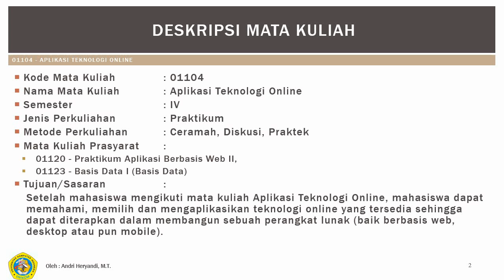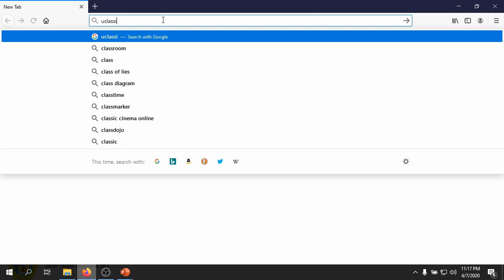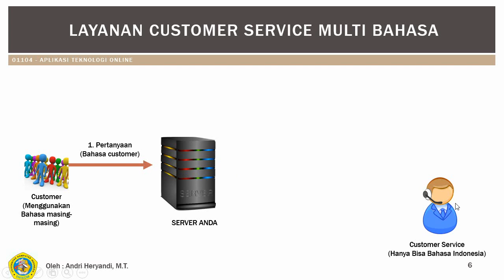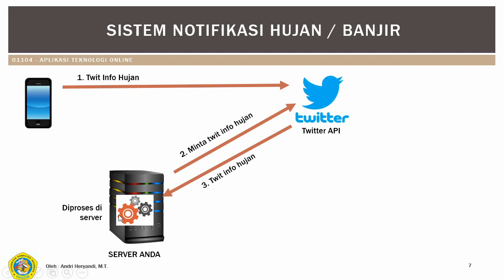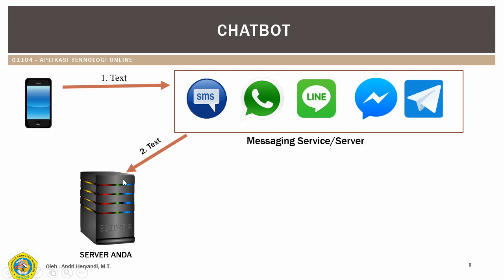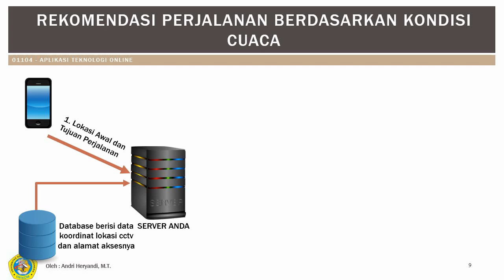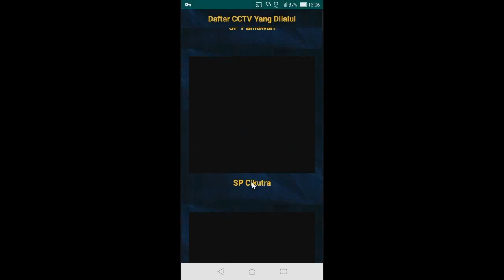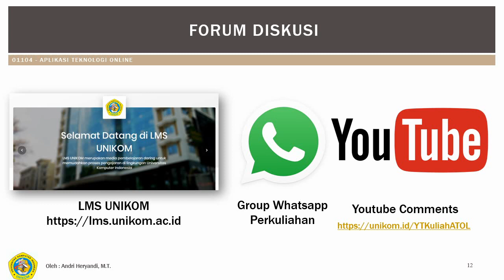Aplikasi Teknologi Online - Pengantar Aplikasi Teknologi Online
Pengantar Aplikasi Teknologi Online untuk mata kuliah Aplikasi Teknologi Online.

Penerapan Teknologi Online